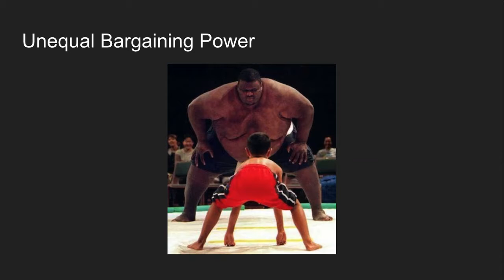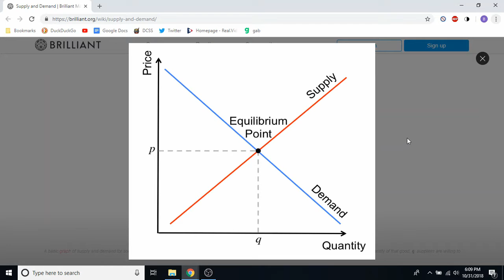Issues with the Labour Theory of Value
Some of the issues with the LTV which is the basis of Marxist economic theory.